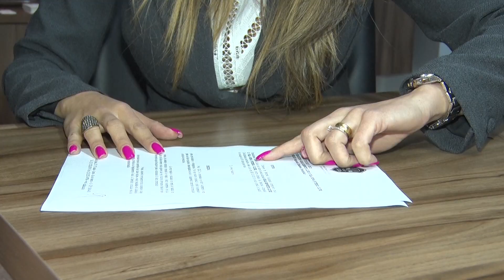STJD decide que Vila Nova e Goiás não poderão jogar em Goiânia. Advogada do Vila Nova explica.